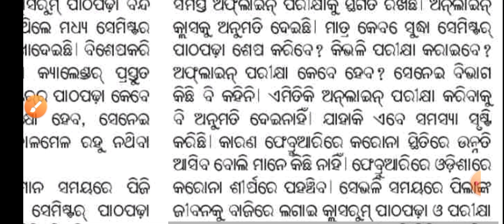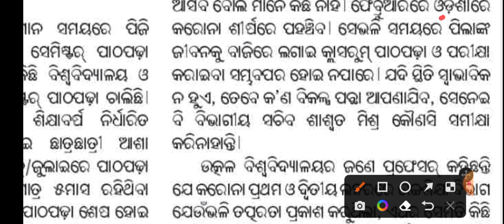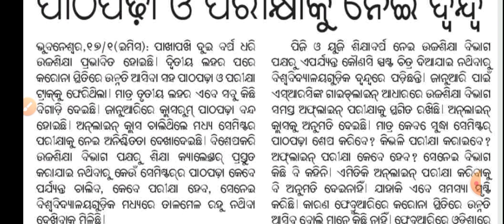+3 1st Semester Exam Update 2022 ll UG Exam News Today ll Odisha